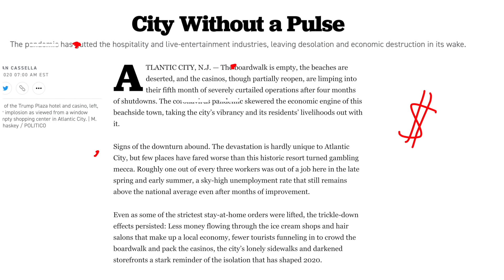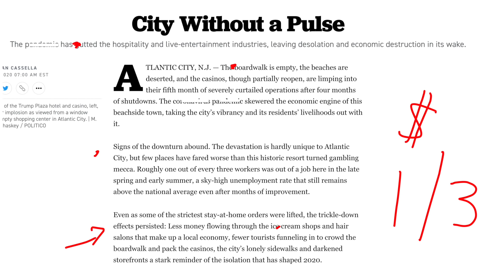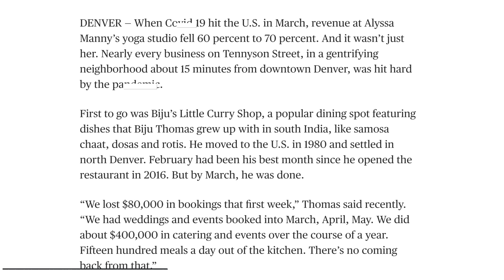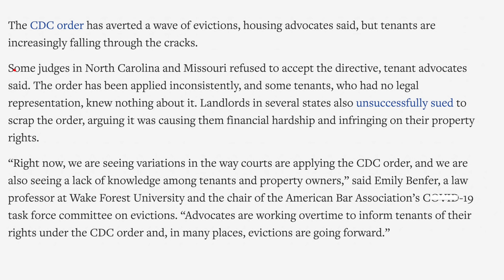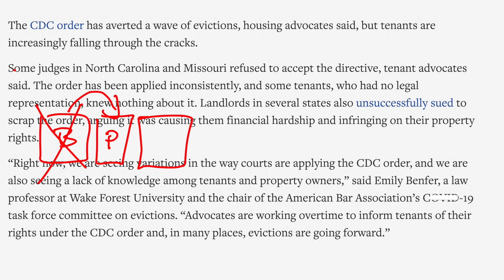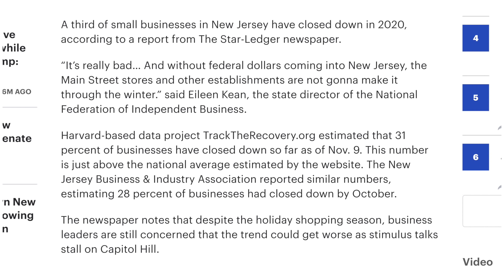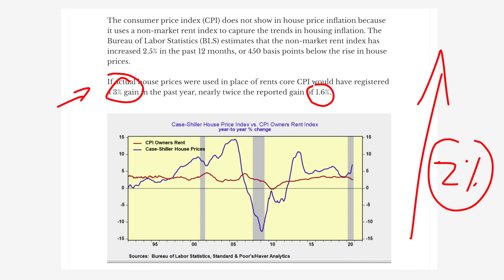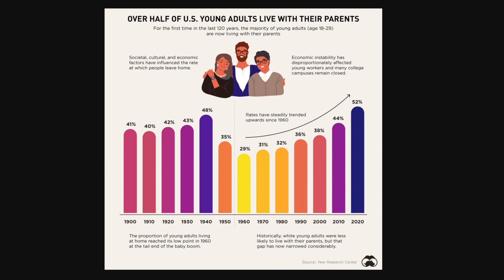Small Businesses Closing PERMANENTLY as Economy Shuts Down! Domino Effect in 2021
The financial system has seen more enthusiasm as interest rates have declined. More debt has been present on all levels. Personal debt like credit cards and mortgages. But also national debt and corporate debt. We are seeing more purchases of stocks, tech stocks.